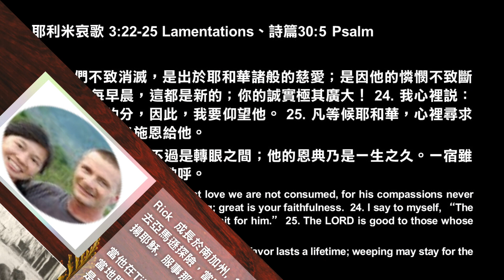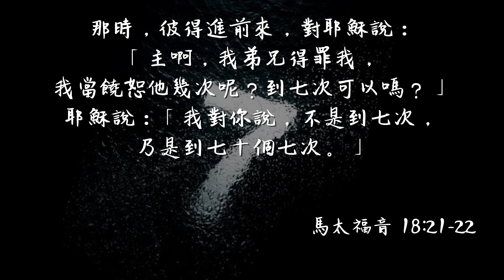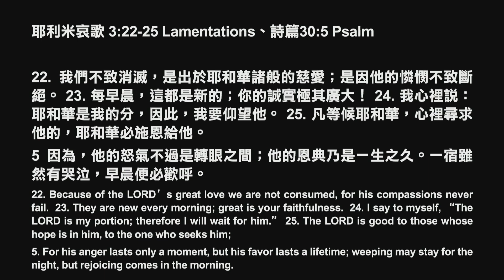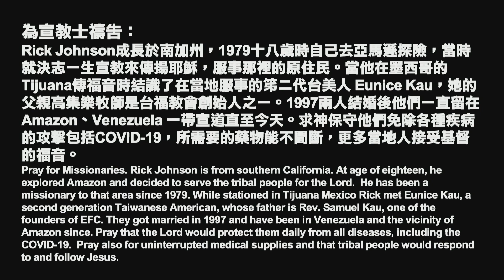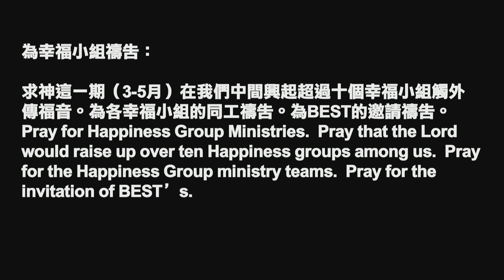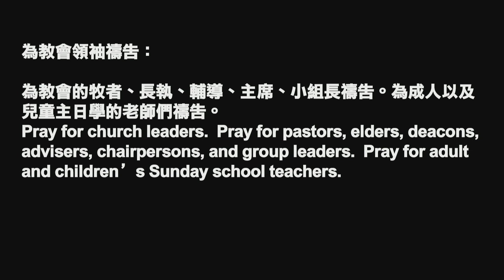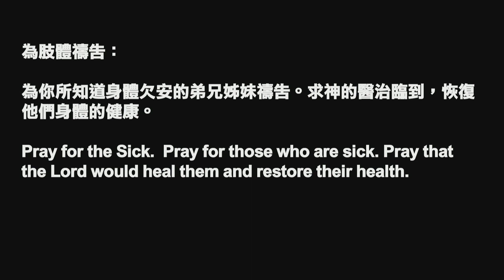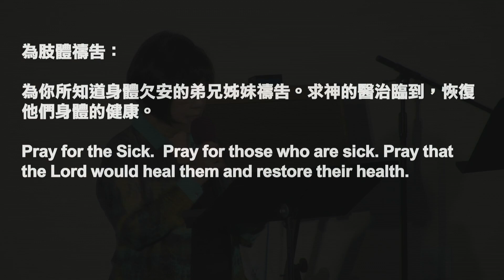EFCLA 20210224 洛福週三禱告會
一﹑本週經文Scriptures: 耶利米哀歌 3:22-25 Lamentations、詩篇30:5 Psalm

22. 我們不致消滅，是出於耶和華諸般的慈愛；是因他的憐憫不致斷絕。 23. 每早晨，這都是新的；你的誠實極其廣大！ 24. 我心裡說：耶和華是我的分，因此，我要仰望他。 25. 凡等候耶和華，心裡尋求他的，耶和華必施恩給他。
22. Because of the Lord’s great love we are not consumed, for his compassions never fail.  23. They are new every morning; great is your faithfulness.  24. I say to myself, “The Lord is my portion; therefore I will wait for him.” 25. The Lord is good to those whose hope is in him, to the one who seeks him;
5 因為，他的怒氣不過是轉眼之間；他的恩典乃是一生之久。一宿雖然有哭泣，早晨便必歡呼。
5. For his anger lasts only a moment, but his favor lasts a lifetime; weeping may stay for the night, but rejoicing comes in the morning.
二﹑禱告事項 Prayer Items:

1. 為宣教士禱告：Rick Johnson成長於南加州，1979十八歲時自己去亞馬遜探險，當時就決志一生宣教來傳掦耶穌，服事那裡的原住民。當他在墨西哥的Tijuana傳福音時結識了在當地服事的笫二代台美人 Eunice Kau，她的父親高集樂牧師是台福教會創始人之一。1997兩人結婚後他們一直留在 Amazon、Venezuela 一帶宣道直至今天。求神保守他們免除各種疾病的攻擊包括COVID-19，所需要的藥物能不間斷，更多當地人接受基督的福音。
Pray for Missionaries. Rick Johnson is from southern California. At age of eighteen, he explored Amazon and decided to serve the tribal people for the Lord.  He has been a missionary to that area since 1979. While stationed in Tijuana Mexico Rick met Eunice Kau, a second generation Taiwanese American, whose father is Rev. Samuel Kau, one of the founders of EFC. They got married in 1997 and have been in Venezuela and the vicinity of Amazon since. Pray that the Lord would protect them daily from all diseases, including the COVID-19.  Pray also for uninterrupted medical supplies and that tribal people would respond to and follow Jesus.

2. 為幸福小組禱告：求神這一期（3-5月）在我們中間興起超過十個幸福小組觸外傳福音。為各幸福小組的同工禱告。為BEST的邀請禱告。
Pray for Happiness Group Ministries.  Pray that the Lord would raise up over ten Happiness groups among us.  Pray for the Happiness Group ministry teams.  Pray for the invitation of BEST’s.

3. 為教會領袖禱告：為教會的牧者、長執、輔導、主席、小組長禱告。為成人以及兒童主日學的老師們禱告。
Pray for church leaders.  Pray for pastors, elders, deacons, advisers, chairpersons, and group leaders.  Pray for adult and children’s Sunday school teachers.

4. 為肢體禱告：為你所知道身體欠安的弟兄姊妹禱告。求神的醫治臨到，恢復他們身體的健康。
Pray for the Sick.  Pray for those who are sick. Pray that the Lord would heal them and restore their health.

00:00 announcements
13:00 敬拜
38:30 信息
45:25 為宣教士禱告
48:30 為幸福小組禱告
51:40 為教會領袖禱告
54:50 為肢體禱告
57:20 回應醫治釋放
1:09:20 祝禱